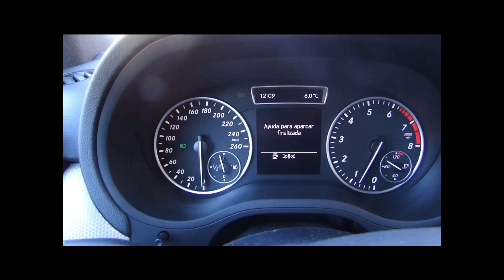Mercedes-Benz Clase B. Aparcamiento asistido.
Ejemplo de funcionamiento del sistema de aparcamiento asistido